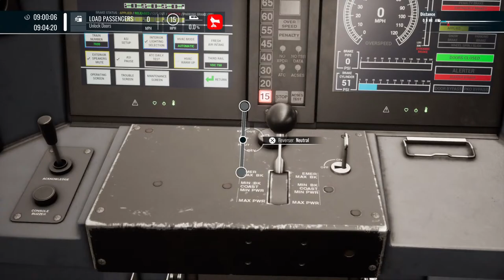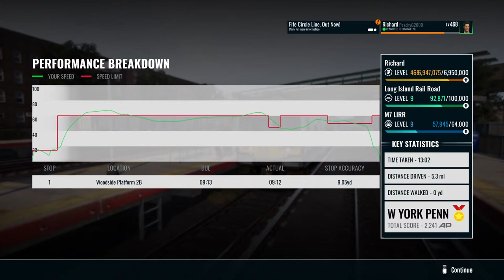LIVE! - Long Island Rail Road - Train Sim World 4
Hello Everyone! Welcome to RichyRail!

Join me today for my FIRST live stream on YouTube! Today we will be doing a couple of runs on Long Island Rail Road in Train Sim World 4!

Timestamps:
0:00 - Pre-Stream & Intro
4:49 - [2007] Ronkonkoma - New York Penn
44:45 - [785] Hempstead - Atlantic Terminal
54:45 - [712] New York Penn - Hempstead
1:46:38 - Route Map
1:51:55 - [4012] Belmont Park - Jamaica
2:04:35 - New York Penn - Port Washington
2:17:18 - Outro